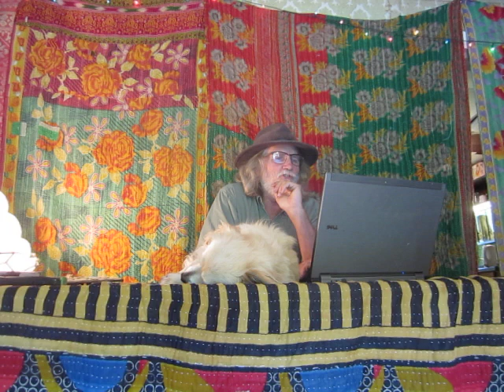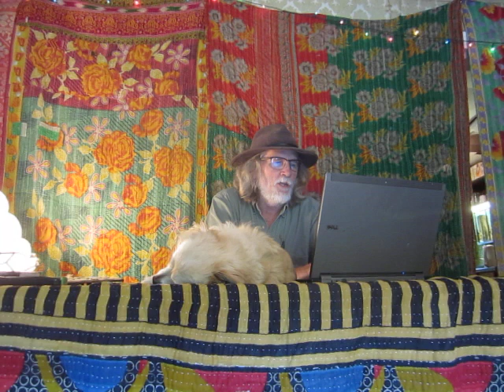RIP Rafiki the Silverback Gorilla as Poaching Skyrockets During Coronapanic Economic Lockdowns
In this week's edition of my Ecological Meltdown Roundup, we return to Mongabay.com for more evidence of how this planet is running into a brick wall at 67,000 mph, with or without help from the coronapanic.

If you would like to support Collapse Chronicles, there are several ways you can do that. Thank you!: